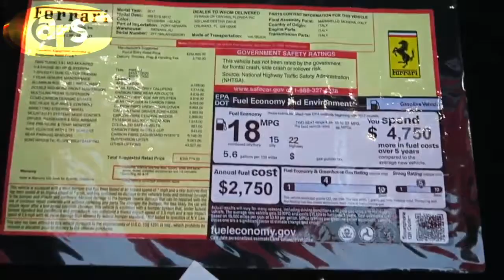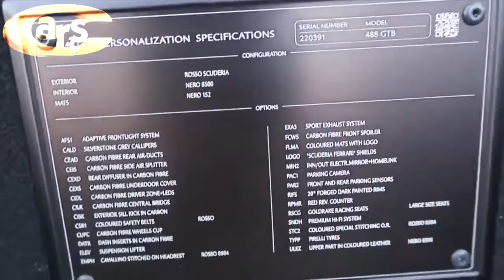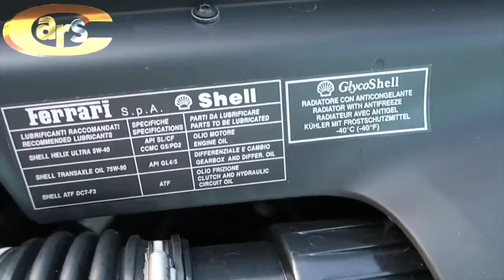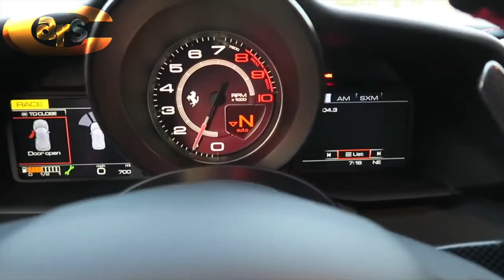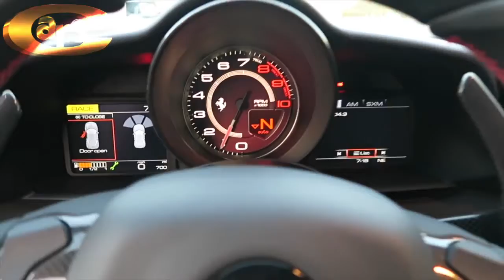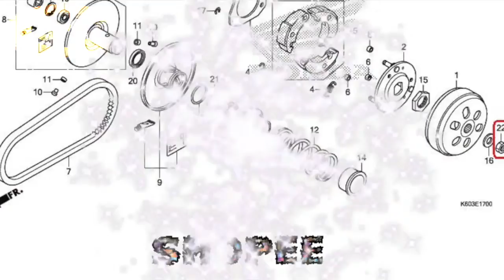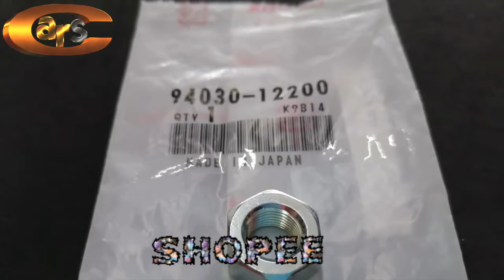Honda Bell Housing Nut, MONTERO SPORT Steering Wheel Cover, Radio Remote Control Ferrari, Ford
Search "Honda Bell Housing Nut for Click and beatfi v2 (primary gear nut) 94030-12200 [H11605]" @ SHOPEE
Search "MONTERO SPORT Universal Steering Wheel Cover Anti-Slip Sport Type Carbon Fiber Leather 38cm" @ LAZADA
Search "Radio Remote Control 1/14 Scale Ferrari F40 Licensed RC Model Car w/Front Light Controller Open/Close(Red)
" @ AMAZON
Search "1932 Ford 5 Window
1932 Ford Five Window Coupe" @ EBAY